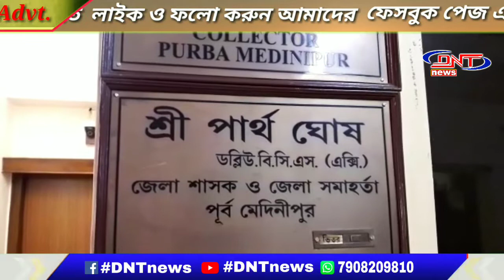Exclusive Top-15 News 09/05/2020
welcome to DANTAN NEWS
Dantan news is a local news channel of West Medinipur. This channel includes all the news and events of West Medinipur,Eest Medinipur, Jhargram and it's near by areas

DANTAN NEWS
Dantan::Paschim Medinipur